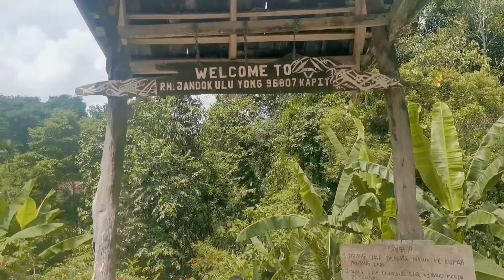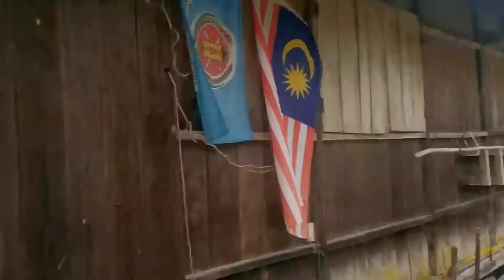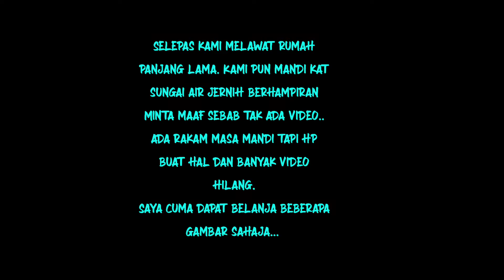trips ride miri to kapit: tr jandok ulu yong rumah panjang 80an..part:3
Pengalaman pertama saya ride dari miri ke kapit mengunakan jentera benelli 150s.